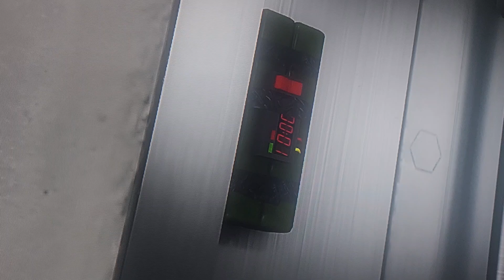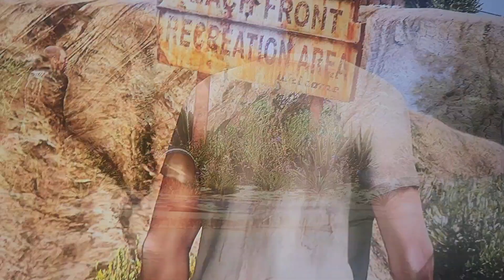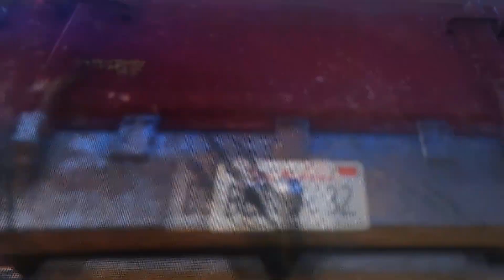gta 5 trevor best moments #2